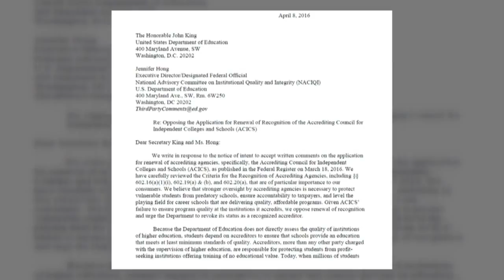Letter asks feds to crack down on for-profit schools' false claims